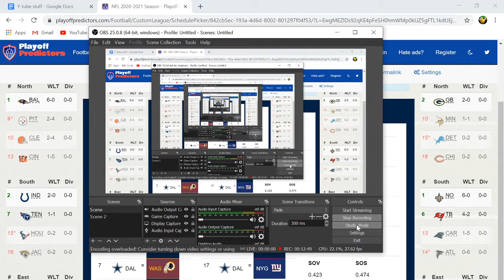UPDATED Cowboys 2020 NFL Record Prediction!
Today I redo my Dallas Cowboys 2020 record prediction to keep it up to date with all of the recent NFL news.

for more of my content.

for even more of my content.

to help me start a podcast.